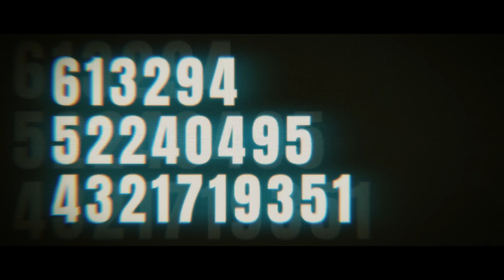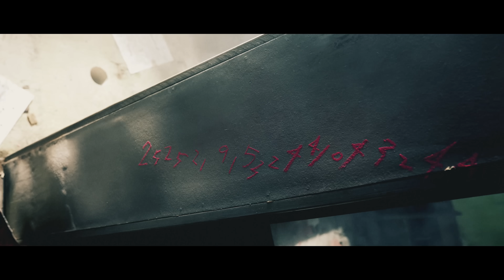【Music Video】ブレイクライン / FANTASTICS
▶︎Download & Streaming

7/17(水)発売、New Mini Album 「Temporal Transition」収録曲「ブレイクライン」のMusic Video！

「ブレイクライン」は、佐藤大樹・中島颯太・瀬口黎弥が出演する、7/19(金)公開の映画『逃走中 THE MOVIE』のファイティングテーマ。映画の世界観と合わせ、疾走感あるメロディーのハードロック調の曲となっており、これまでとは違うFANTASTICSの新しい一面を見せる楽曲。
Music Videoは、楽曲と同じく疾走感ある映像中に、エモーショナルな歌詞に合わせ様々な感情が描かれた作品となっている。各所に隠されたメッセージにも是非注目して頂きたい。

Creative Director: TCM_NINO (ANDGRANT inc.)
Assistant Director: TCM_Charlie_Kizuku (ANDGRANT inc.)/MASAO SUGIURA
2nd Assistant Director: KEN INOUE
Producer: MEGUMI “PIG” NAKANISHI / MORIMURA “MOLLY” YU (ANDGRANT INC.)
Choreographed by SEKAI

Words: SHOW
All Instruments and Programming by Mitsu.J (Digz, Inc. Group)
Vocal Produced by SHOW (Digz, Inc. Group)
Guitar & Bass: Mitsu.J

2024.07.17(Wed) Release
FANTASTICS New Mini Album
“Temporal Transition”